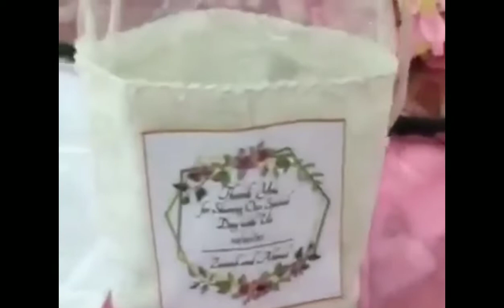Table Arrangement. Quick Review#bjang30